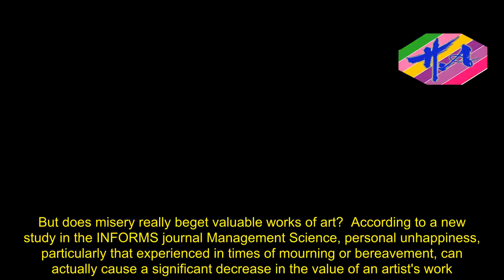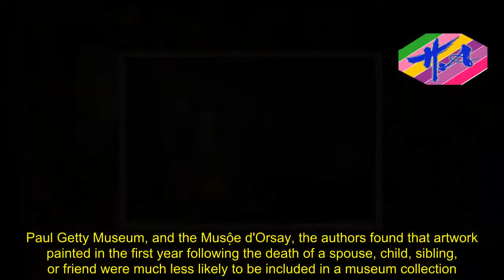Breaking News One - Suffering artist's work sells for 35% less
The term 'tortured artists' has been used to describe some of history's greatest painters, from Vincent Van Gogh and Henri de Tolousse-Lautrec to Pablo Picasso and Jackson Pollock.They are credited with creating some of the world's most recognized works of art despite lives that were often characterized by great emotional unrest and personal unhappiness.But does misery really beget valuable works of art?  According to a new study in the INFORMS journal Management Science, personal unhappiness, particularly that experienced in times of mourning or bereavement, can actually cause a significant decrease in the value of an artist's work.The study, 'Death, Bereavement, and Creativity,' was conducted by Kathryn Graddy of Brandeis University and Carl Lieberman of Princeton University.The authors studied the prices of more than 10,000 paintings produced by 33 French impressionist artists and more than 2,000 paintings by 15 American artists born between 1900 and 1920, and their relation to the dates of death of the artists' friends and family members.By looking at the sale and auction price of these artists' works from 1972 to 2014, the authors found that any paintings created in the year following the death of a friend or relative saw a decrease in value of about 35 percent compared to the rest of the artist's catalog.The authors also found that there was no statistically significant difference in terms of whether the death involved a parent, a sibling, or a friend, and this decrease in the value of their work typically did not extend beyond that one-year time frame.In addition to studying the impact of bereavement on the cost of paintings, the authors also reviewed the likelihood of a painting being included in a museum collection.By gathering information on all paintings created by the artists included in the study that are in the collections of the New York Metropolitan Museum of Art, the Art Institute of Chicago, the National Gallery of Art, the J.Paul Getty Museum, and the Musée d'Orsay, the authors found that artwork painted in the first year following the death of a spouse, child, sibling, or friend were much less likely to be included in a museum collection.'Our analysis reflects that artists, in the year following the death of a friend or relative, are on average less creative than at other times in their lives,' said Graddy.'Paintings that were created in the year following a death fetch significantly less at auction than those created at other times in an artist's life, and are significantly less likely to be included in a major museum's collection.